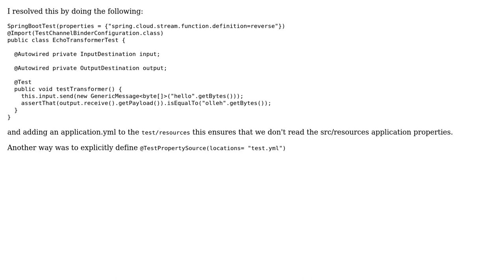Integration testing for spring cloud stream, how to ensure application resources are not used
With thanks & praise to God, and with thanks to the many people who have made this project possible! You are responsible for your own actions.